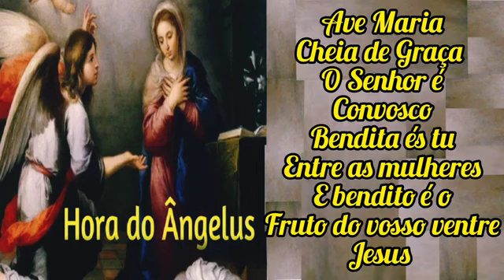Oração do Ângelus - 21 de maio de 2024 - 12h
21 de maio de 2024

Oremos.

Amém.

Ângelus